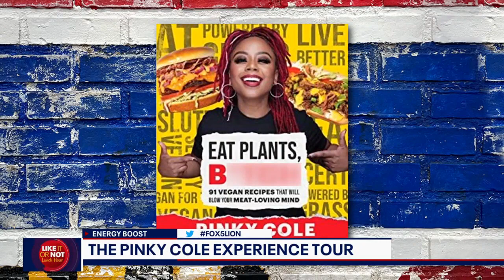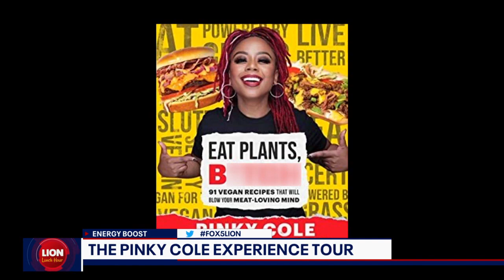Pinky Cole talks new cookbook and tour | FOX 5 DC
Pinky Cole joins LION Lunch Hour to share details on her vegan cookbook and her upcoming tour.